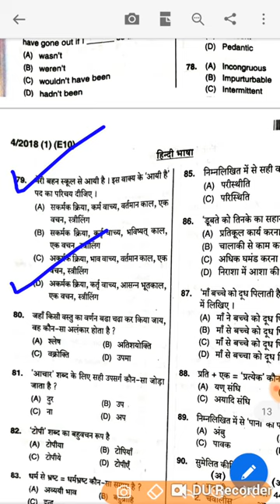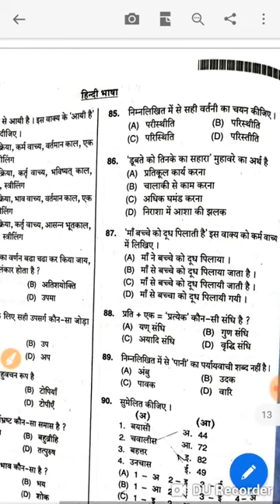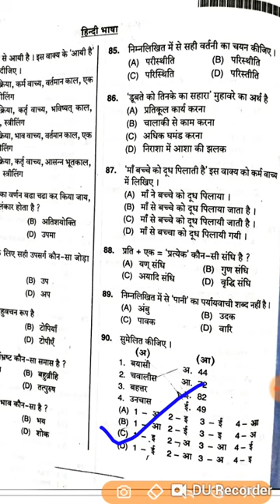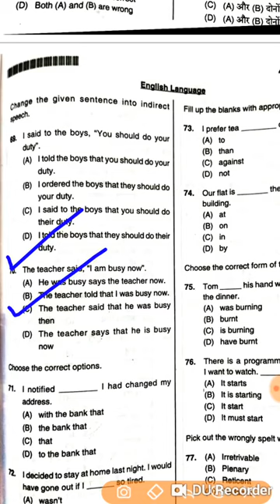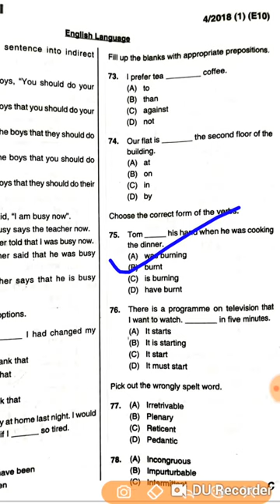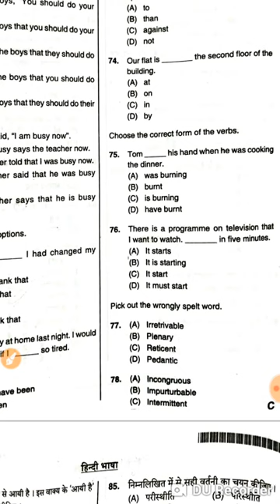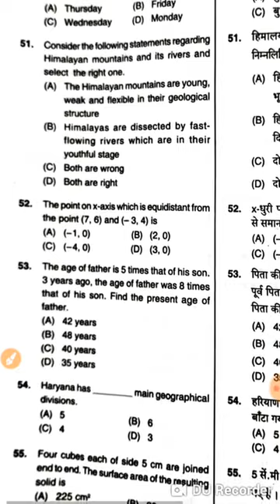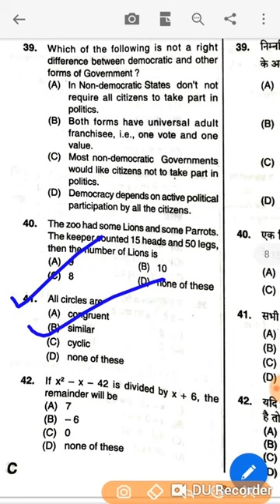HSSSC Group D 10 November Evening ANSWER KEY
Raj Kumar UGALAN